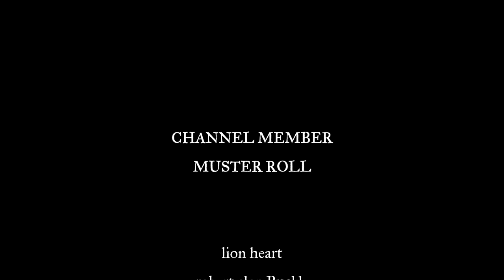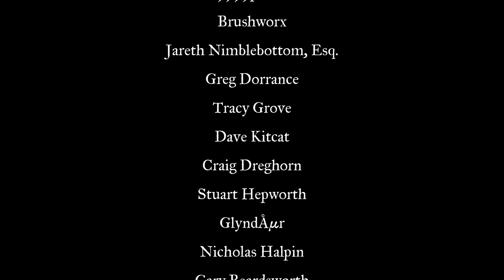How I Create and Paint a Command Base - The First Crusade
In this video I’m showcasing the process for how I created my latest command base for my First Crusade Project. I received quite a few questions on how I did various parts so as I had the footage, I thought why not just put it all together.

Paints used:
CITADEL

VALLEJO
Aluminum, Deck Tan

P3
Menoth White

PANZER ACES
Light Rust

SCALE 75
White Sand

ARMY PAINTER
Strong Tone